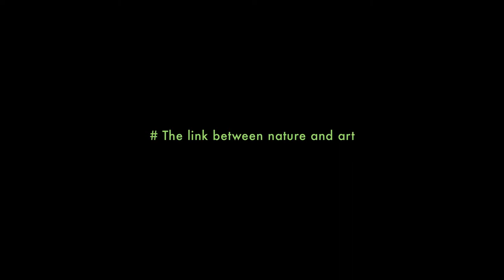The link between nature and art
This interview is with Terezinha Fogaça, director of the Now School of Sao Paulo, and it provides a very interesting reflection on how contact with nature and art can allow a child contact with themselves and with their deepest existential dimension.